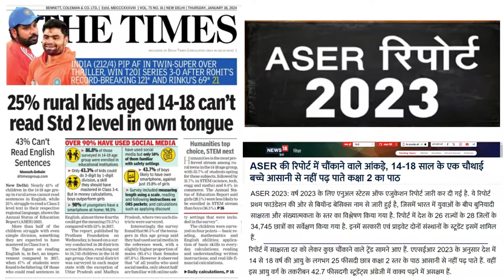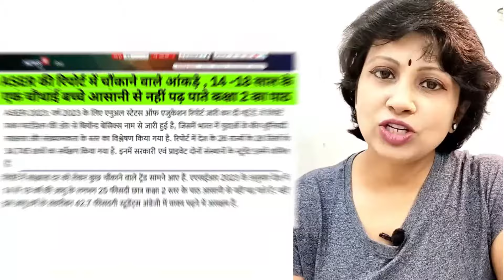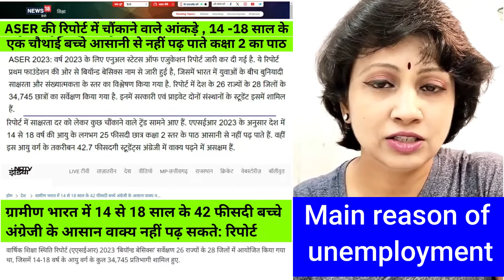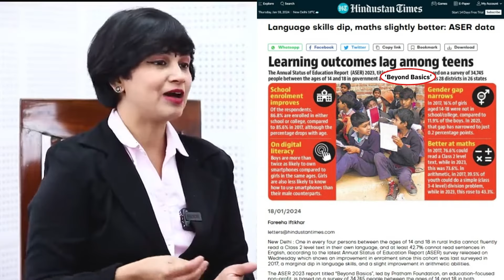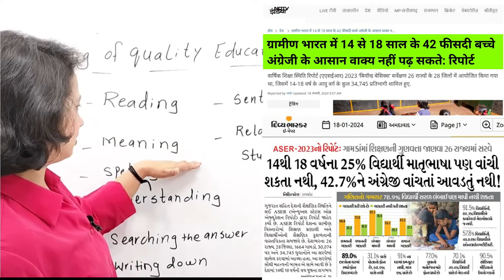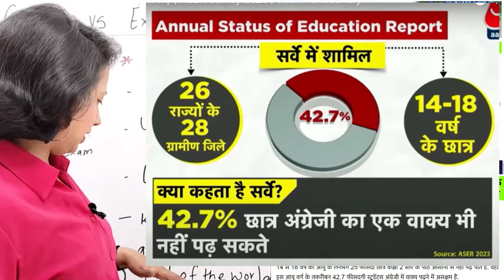स्कूली शिक्षा का हाल | ASER की रिपोर्ट 2023 -14-18 साल के बच्चे आसानी से नही पढ़ पाते कक्षा 2 का पाठ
ASER 2023: साल 2023 के लिए ASER रिपोर्ट जारी कर दी गई है, रिपोर्ट में साक्षरता दर को लेकर चौंकाने वाले ट्रेंड सामने आए हैं. ASER 2023 के अनुसार देश में 14 से 18 वर्ष की आयु के लगभग 26.4 फीसदी छात्र कक्षा 2 स्तर के पाठ आसानी से नहीं पढ़ पाते हैं. वहीं इस आयु वर्ग के तकरीबन 42.7 फीसदगी स्टू़डेंट्स अंग्रेजी में वाक्य नहीं पढ़ सकते हैं,
Study Tips for Parents Teachers, Parenting Tips Hindi

To join the WhatsApp group 👇👇
Message Richa Mehta Education on WhatsApp.